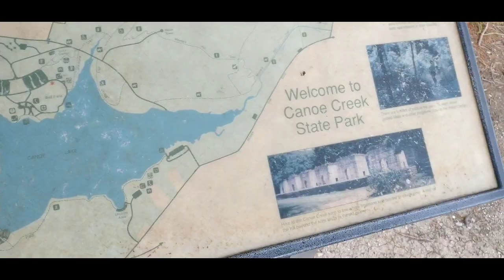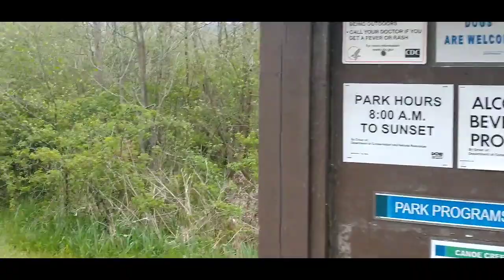heading through conoe creek